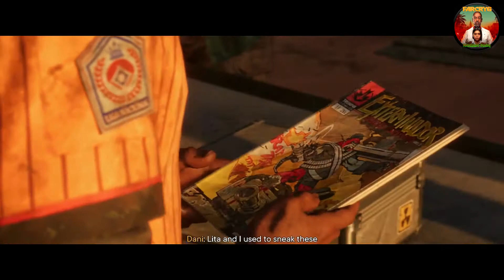🔸🔶 Far Cry6 Gameplay Part 3 🔶🔸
Epic Games Support A Creator code: MrBulldozerGamN